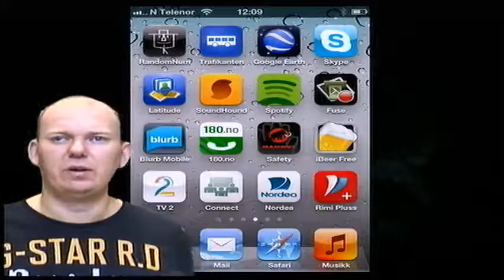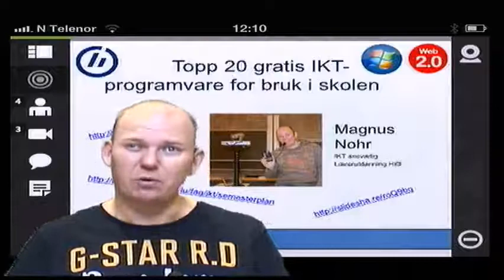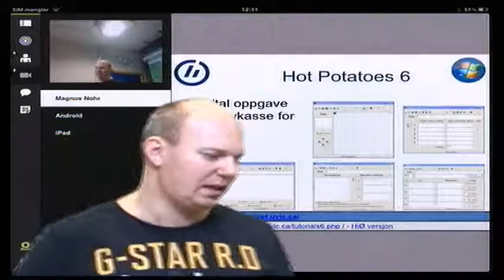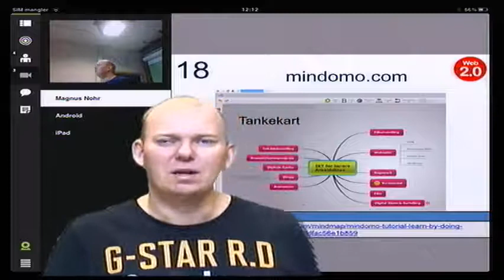Adobe Connect for mobile enheter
Nå kan du laste ned en gratis app for å delta i Adobe Connect-møter via mobile enheter. Så godt som alle studenter og ansatte i høyere utdanning i Norge har tilgang til Adobe Connect. Adobe Connect brukes også av mange kommersielle aktører. App-en finnes både for iPhone og Android. Fungerer også godt på Galaxy Tab og iPad.